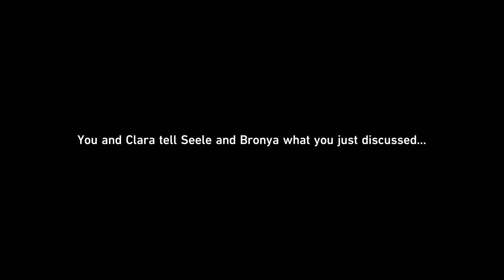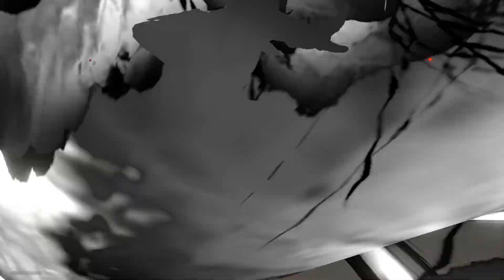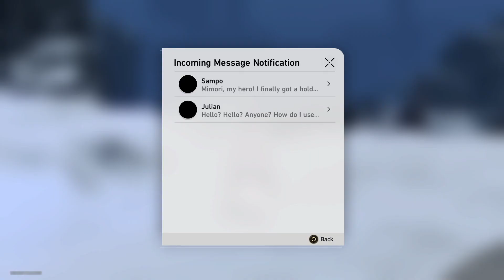Star Rail - Trailblaze: In the Withering Wintry Night - Part 5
Date: 2-May-2023
✼ •• ┈┈┈┈┈┈┈๑⋅⋯ ୨˚୧ ⋯⋅๑┈┈┈┈┈┈┈ •• ✼
〓Commentary〓
Time to prepare to meet a boss. or is it a boss fight?
✼ •• ┈┈┈┈┈┈┈๑⋅⋯ ୨˚୧ ⋯⋅๑┈┈┈┈┈┈┈ •• ✼
〓Official Sites〓
✼ •• ┈┈┈┈┈┈┈๑⋅⋯ ୨˚୧ ⋯⋅๑┈┈┈┈┈┈┈ •• ✼
✼ •• ┈┈┈┈┈┈┈๑⋅⋯ ୨˚୧ ⋯⋅๑┈┈┈┈┈┈┈ •• ✼
〓Game Blurb〓
✼ •• ┈┈┈┈┈┈┈๑⋅⋯ ୨˚୧ ⋯⋅๑┈┈┈┈┈┈┈ •• ✼
✼ •• ┈┈┈┈┈┈┈๑⋅⋯ ୨˚୧ ⋯⋅๑┈┈┈┈┈┈┈ •• ✼